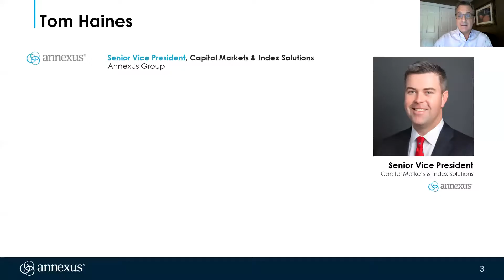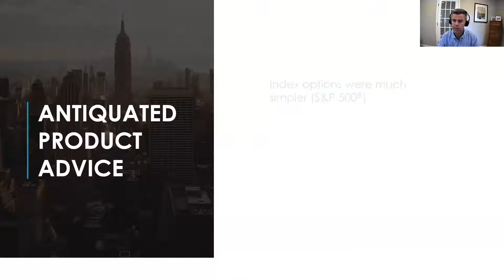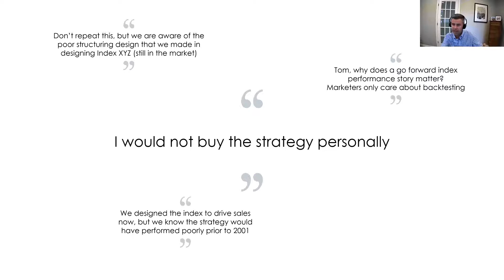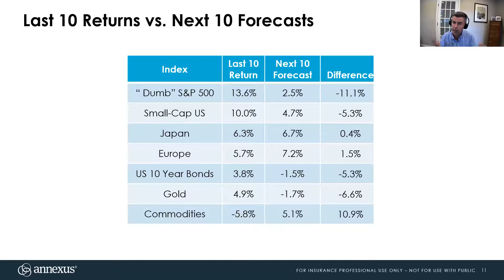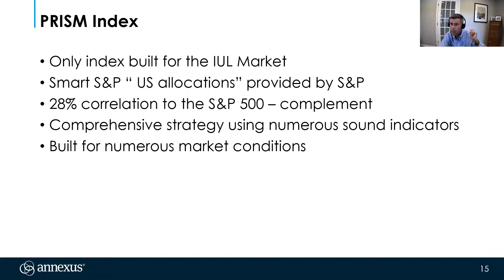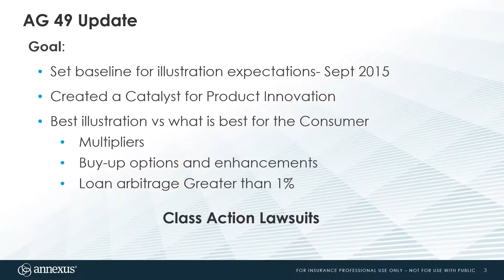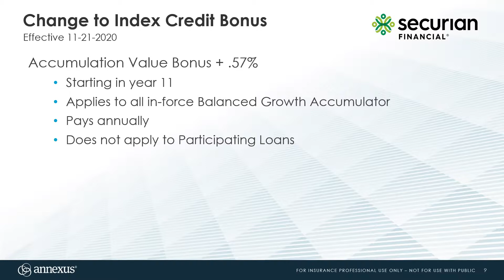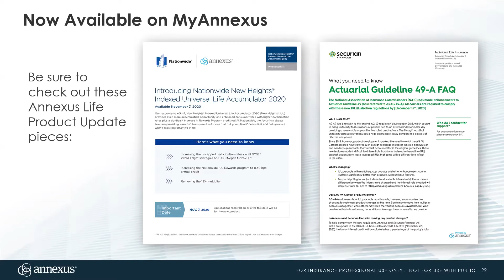IUL Products & What Changes to AG49 Will Mean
A discussion on Indexed Universal Life (IUL) designs and how changes to AG 49 will impact illustrations and client conversations.